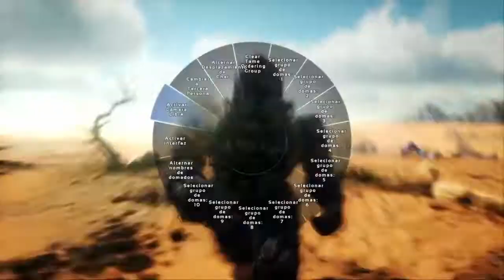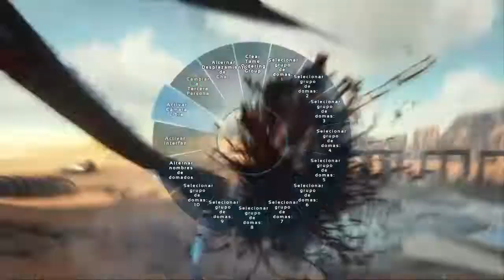DEFENSE OF SERVER AND WIPING BASE | THE WAR | SMALL TRIBES ABNORMAL GAMING | ARK SURVIVAL ENVOLVED#2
DEFENSE OF SERVER AND WIPING BASE | SMALL TRIBES ABNORMAL GAMING